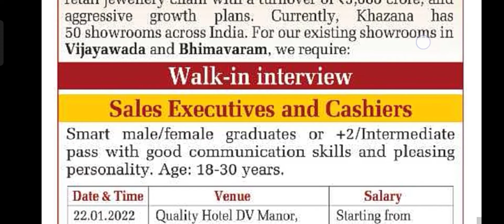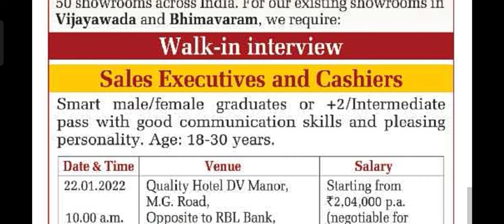Jobs in Khazana Jewelleries | Cashier | Sales Executive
Jobs in Khazana Jewelleries | Cashier | Sales Executive | ‎@Sreekanth Telugu information

@Sreekanth Telugu information